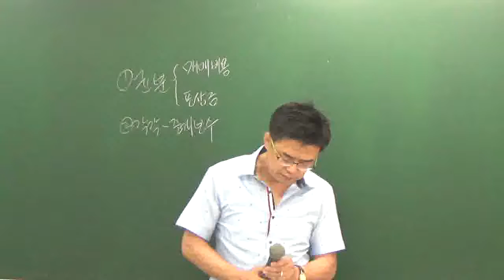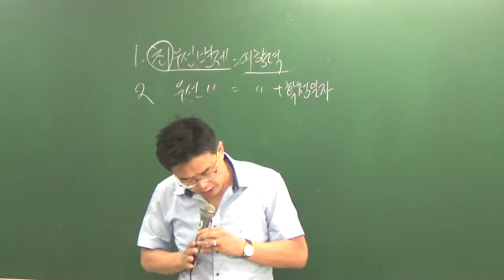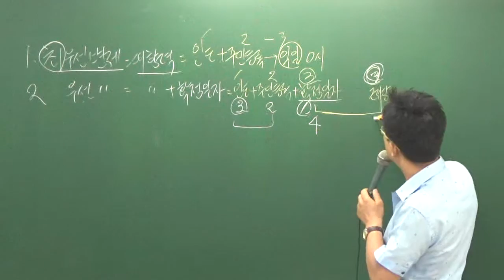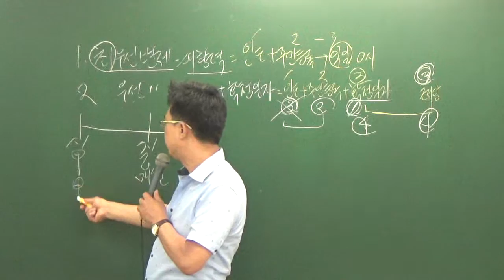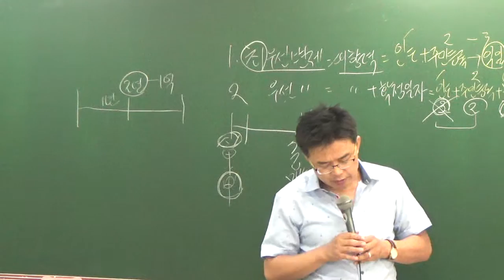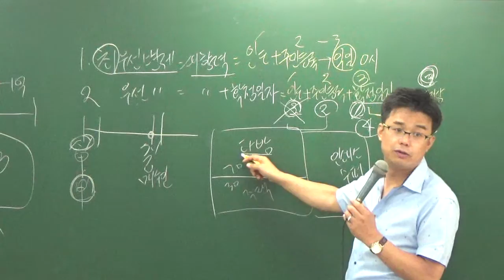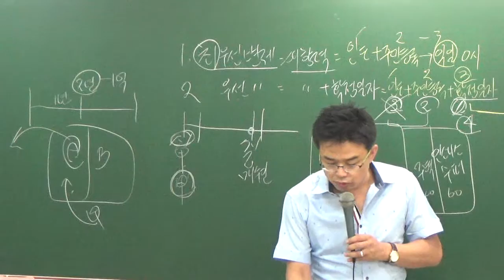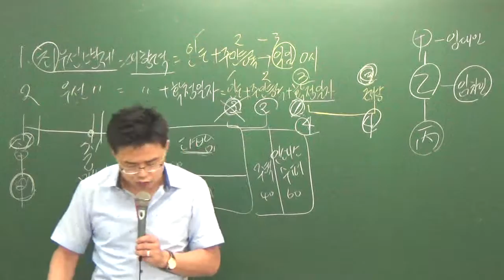중개법8-20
8월문제풀이과정